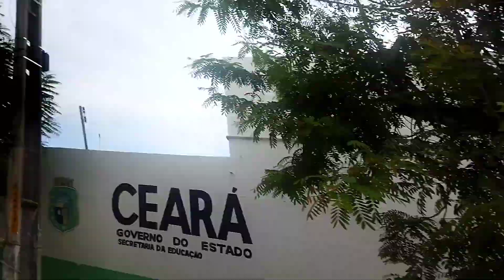I corrida NovaFarma Run / 5km / 14'31 / Evandro e Fabiana - Campeões do evento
CEDRO CE